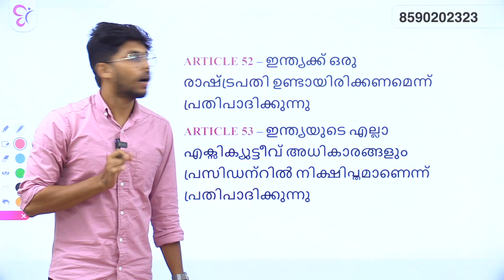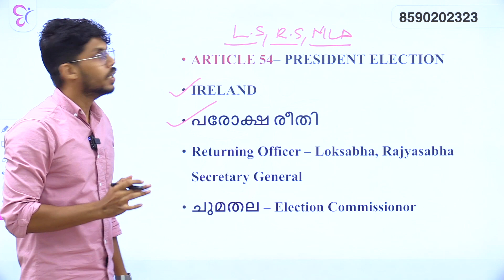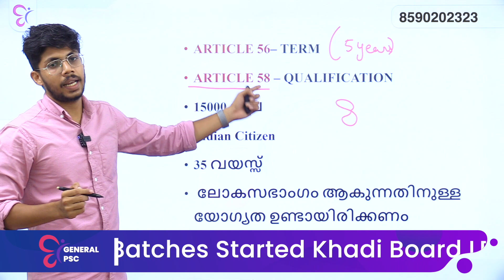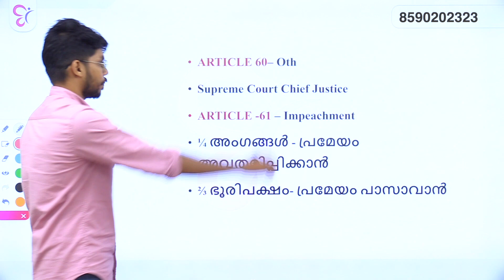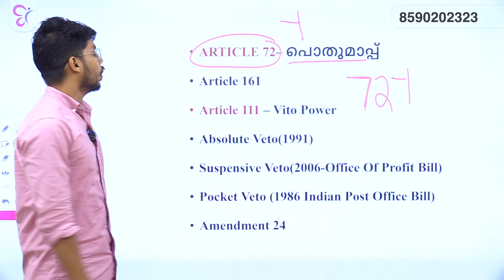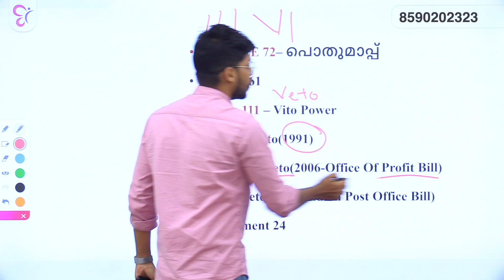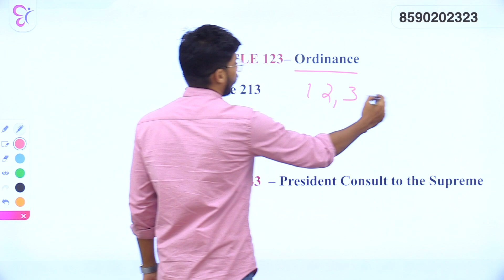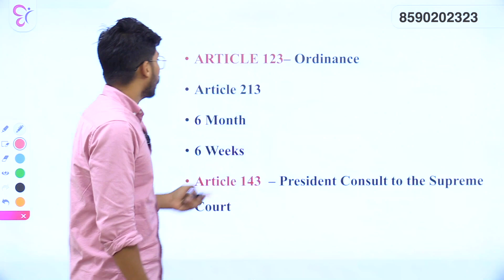ഇന്ത്യൻ ഭരണഘടന Articles പഠിക്കാം ഇനി CODEലൂടെ - CONSTITUTIONS | KHADI BOARD LDC | PSC | KERALA PSC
FIRE AND RESCUE OFFICER (TRAINEE) പരീക്ഷക്ക് എങ്ങനെ പഠിച്ച് തുടങ്ങണം? എവിടെ നിന്ന് പഠിച്ച് തുടങ്ങണം? എന്നിങ്ങനെയുള്ള ആശങ്കകൾ നിങ്ങളെ അലട്ടുന്നുണ്ടോ ???

ഇനി അതിന്റെ ആവശ്യമില്ല.

നിങ്ങളുടെ എല്ലാ സംശയങ്ങൾക്കും ആശങ്കകൾക്കുമുള്ള ഉത്തരം കിട്ടാൻ ഈ FREE WEBINAR- ൽ Register ചെയ്യൂ

10 th,Plus two, Degree Level PSC പരീക്ഷകൾക്ക് തയ്യാറെടുക്കുന്നവർക്കായി Daily CA.

POLICE DRIVER നോട്ടിഫിക്കേഷൻ എപ്പോൾ വരും ? പഠിച്ചു തുടങ്ങണോ? എത്ര വേക്കൻസി ഉണ്ടാകും ? മത്സരാർത്ഥികളുടെ എണ്ണം കൂടുമോ ? ജോലി സാധ്യത എത്ര ഉണ്ടാകും ? യോഗ്യതകളിൽ എന്തെല്ലാം മാറ്റങ്ങൾ പ്രതീക്ഷിക്കാം എല്ലാ സംശയങ്ങളും ചർച്ച ചെയ്യാം  ഫ്രീ വെബ്ബിനാറിൽ..

10 th,Plus two, Degree Level PSC പരീക്ഷകൾക്ക് തയ്യാറെടുക്കുന്നവർക്കായി Daily CA.